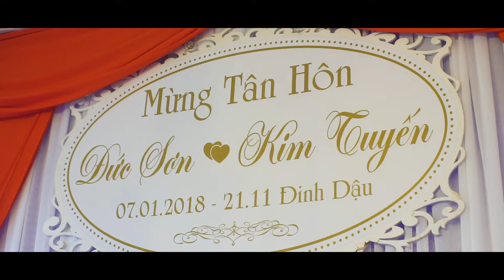Lễ Đính Hôn Sơn & Tuyến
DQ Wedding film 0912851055